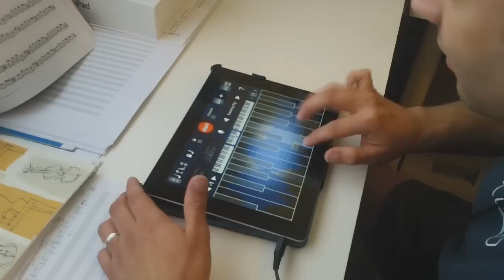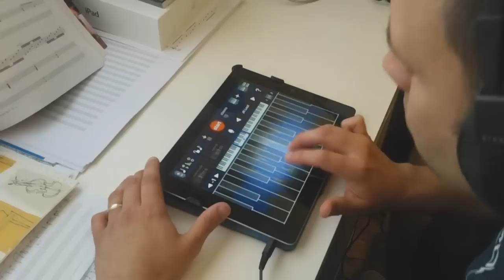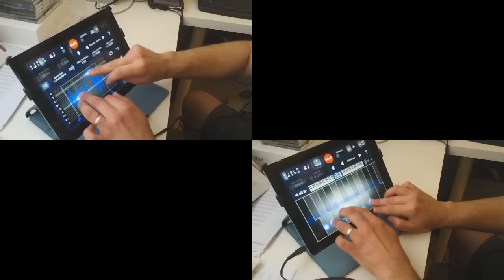Dream Theater Tribute on SampleWiz (I) Cover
This is a small tribute to Dream Theater using a new app SampleWiz, created by Jordan Rudess and Kevin Chartier.

This app allows you to sample every sound arround you, and then use it as an instrument. As you can see, SampleWiz has many sounds created and used by Jordan.

The presets I used in this cover are: Snarling Pig, JR Lead and Violin. The default sample for the Violin included in SampleWiz was recorded by me. Thanks Jordan, for letting me participate!!! :D

If anyone want the score of "In The Presence of Enemies" can found it in "Dream Theater Keyboard Experience".

Esto es un pequeño tributo a Dream Theater, utilizando la nueva aplicación SampleWiz, creada por Jordan Rudess y Kevin Chartier.

Esta app permite samplear cualquier sonido a tu alrededor, y luego utilizarlo como un instrumento. Como puedes observar, SampleWiz tiene muchos sonidos creados y usados por Jordan.

Los presets que utilicé son: Snarling Pig, JR Lead y Violín. La muestra que viene por defecto en SampleWiz del violín, fue grabada por mí. ¡¡¡Gracias Jordan, por permitirme participar!!!:D